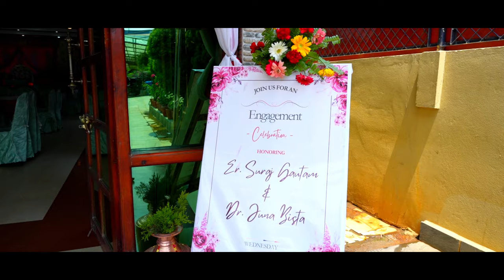Dr.Juna 💞 ER.Suraj Highlight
Wedding Photography & Videography Events, Portfolio and many others
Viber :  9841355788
Book Now !!! Photography & Videography